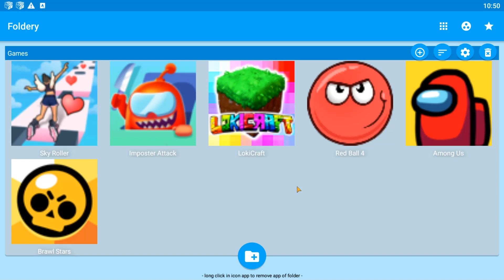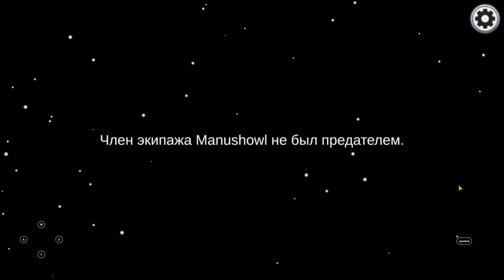LokiCraft,Brawl Stars,Among Us,Red Ball 4,War City,Imposter Attack